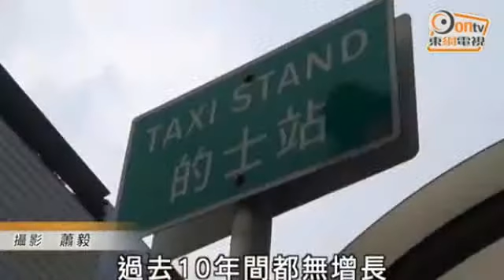【渾水摸魚】揸的士都要先讀兩年書！揸巴士應該要有博士學位？臭老九真識得把握機會發大財。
臭老九建議政府提供一個兩年制的《個人化運輸服務》認可文憑課程，培訓中學畢業同學投身的士行業，並整頓行業晉升階梯。

土木及環境工程學跟交通運輸有乜關係呀？做的士佬有乜晉升階梯呀？升做車主呀？還是升上神枱？將的士司機改稱為的士司啦，畀的士佬可以自我感覺良好。

臭老九冇先申報利益，交代邊個搵佢做呢個研究。